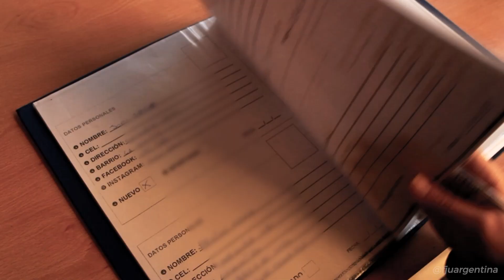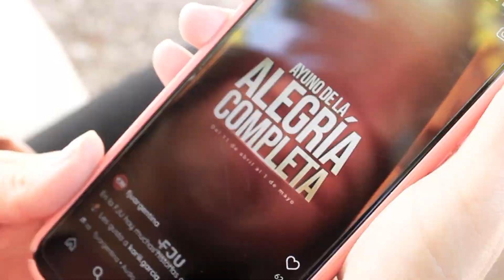La Misión | FJU Argentina